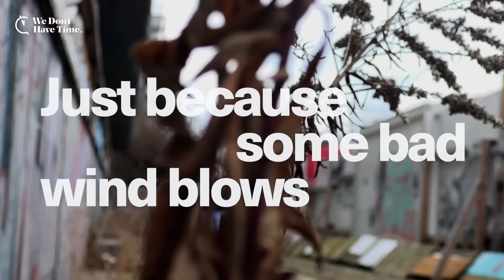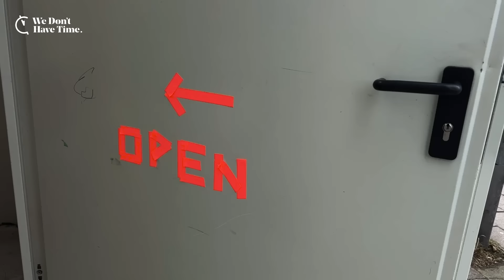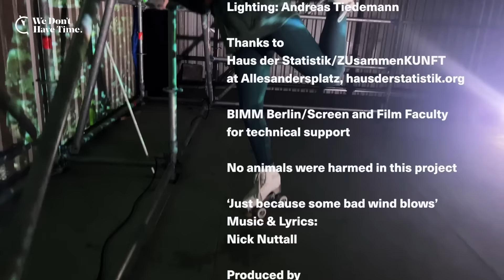Nick Nuttall Just because some bad wind blows - Official Soundtrack Stockholm Climate Week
Just because some bad wind blows, the official soundtrack of Stockholm Climate Week 2023

Singer/performer: Nick Nuttall
video: Stephanie von Beauvais
assistence: Mila Kreft-Sietnicka,
trees & masks: Jemimah Muusha
mask performers/dancers:
Fränzi, Christian Badel, Silke Eckert, Marie Düe, Patrick Khatami, Bernadette la Hengst, Birgit Herrgoss, Cosmo von Beauvais, Ini Dill
dancers: Chor der Statistik, Declan Premi-Stahl, Sonia Premi, Jemimah Muusha
choreography: Ini Dill
lighting: Andreas Tiedemann
Thanks to the BIMM/screen and film faculty for technical support
No animals were harmed in this project

Just because some bad wind blows
music & lyrics: Nick Nuttall
produced by Bernadette La Hengst
from the upcoming album “just because some bad wind blows” (1st may 2023)
released on vinyl and on all digital platforms at Reptiphon/broken silence
Drums: Robert Kretzschmar
Choir: Freddie, Tara & Bertie Nuttall, Gabriella Nuttall Darblade, Ella Mae Hengst
digital single „Just because some bad wind blows” released on the 31st of march 2023